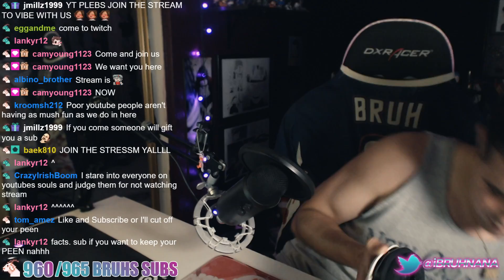"Breath Taking..." Made In Abyss Ep.1 Live Reaction!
This is an anime I wanna see! The visuals and music for made in abyss are actually breath taking!
Hope yall enjoyed this anime reaction of made in abyss episode 1!